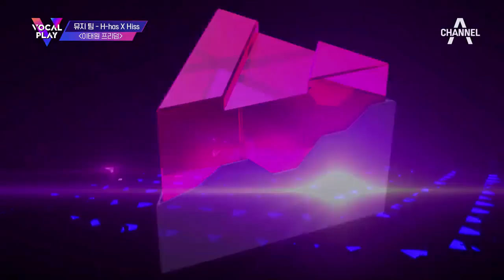H-has&Hiss - 이태원프리덤(ITEWON FREEDOM) | Beatbox Remix | Vocal Play